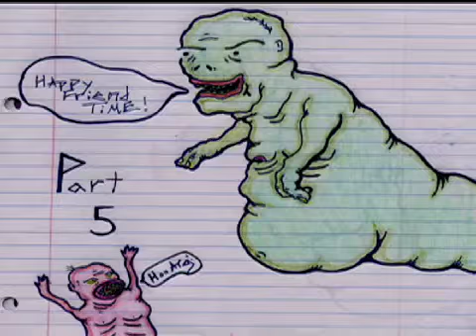John-Bot's Tricks, Old and New Part 5 "Happy Friend Time" Remix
I'm outta tricks, but some of the best Yoyoers on the planet came to my house, so I had to make up some new tricks and make a new video. Thanks to Dave Poyzer for letting me use his very nice camera and helping with the lighting. Also Youtube made me change my song selection due to some B.S. copyright issues, so I just picked some random crappy dance hip hop song I hope it matches up well. I'm might try and re-edit with a different song later.Also it apears that for whatever reason its a choppy slide show. I was going to delete it, but it made me laugh so I'm gonna keep it and call it a remix.

Heres a link that works the way this vid was ment to be seen. I'm not sure Youtube would care for me posting a link to a competitor of sorts, but I kinda don't care about Youtube right now.